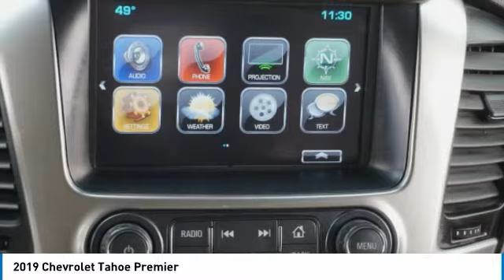2019 Chevrolet Tahoe Loveland CO C4489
Don't miss this 2019 Chevrolet Tahoe. It's equipped with great features. You'll want to take this sport utility home. Make a great choice today.